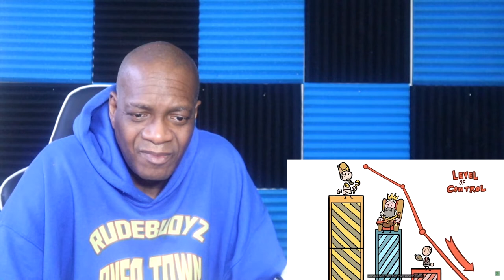The Bronze Age Collapse - The Wheel and the Rod - Extra History - #2 (REACTION)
The Bronze age Collapse, what caused it, why did such a well established age collapse. In this reaction video, we will take a look at the collapse of the Bronze Age, what caused it and the aftermath.